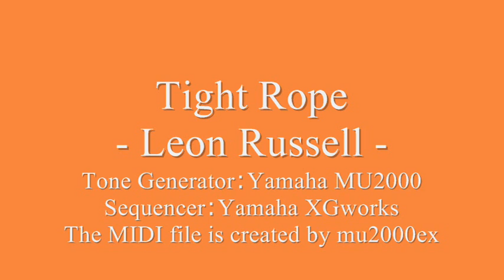Tight Rope - Leon Russell (cover) / MIDI versin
SCORE：バンド・スコア『ベスト・オブ・アメリカン・ロック』（発行元／株式会社 シンコー・ミュージック）